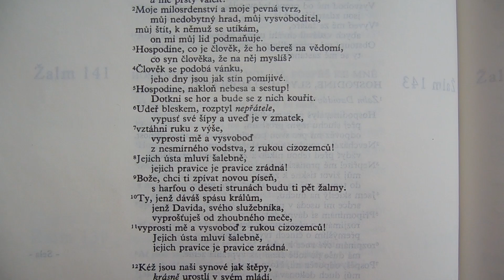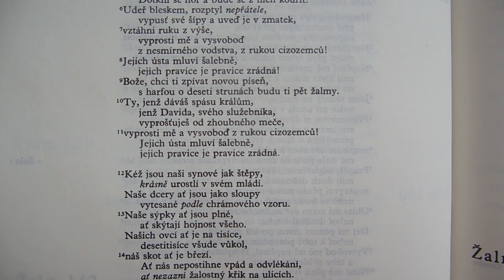Bible, Starý zákon (Žalm 144)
Bibli lze číst, ale ne správně pochopit. K tomu je nutný výklad katolické církve. V případě dotazů se obraťte na katolického kněze.
The Bible can be read but not properly understood. This requires an interpretation of the Catholic Church. If you have any questions, please contact the Catholic priest.
La Biblia puede leerse pero no entenderse correctamente. Esto requiere una interpretación de la Iglesia Católica. Si tiene alguna pregunta, comuníquese con el sacerdote católico.
İncil okunabilir ama tam olarak anlaşılamaz. Bu, Katolik Kilisesi'nin bir yorumunu gerektirir. Herhangi bir sorunuz varsa, lütfen Katolik rahiple iletişime geçin.

Pátá kniha Žalmů